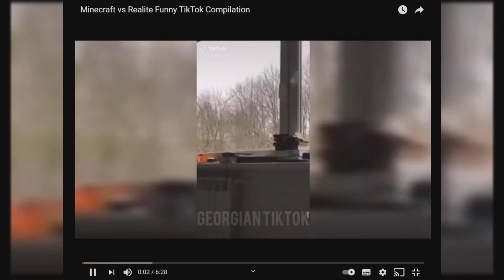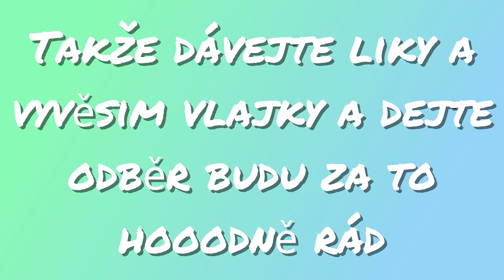Minecraft vs Reality